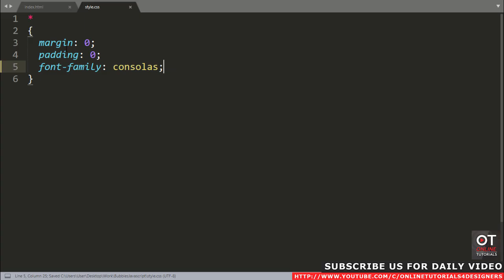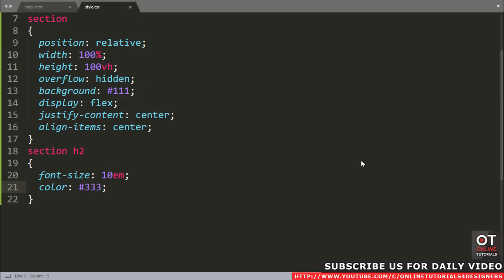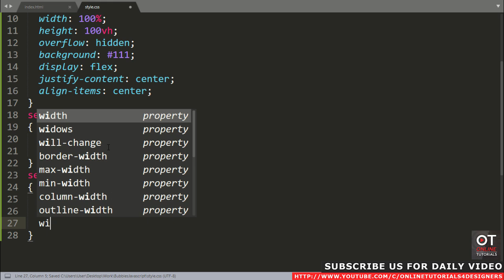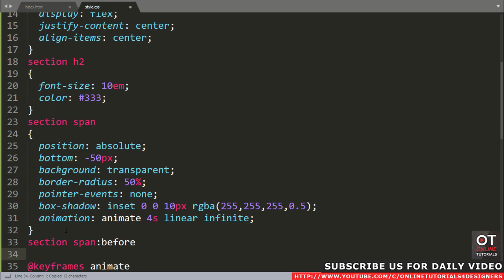Animated Realistic Bubbles using Html CSS & Vanilla Javascript